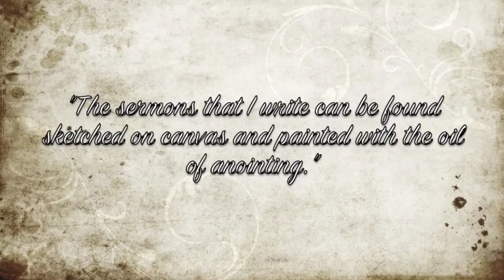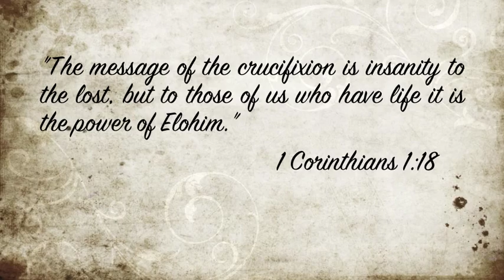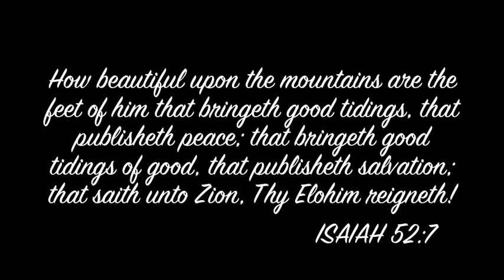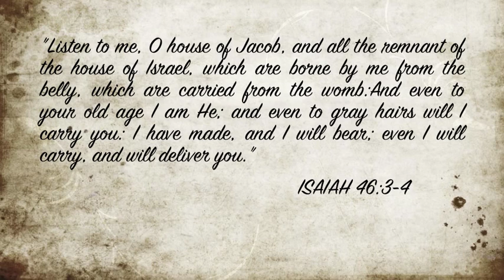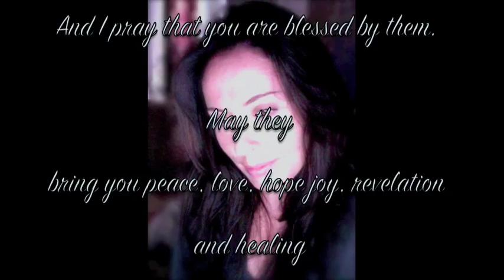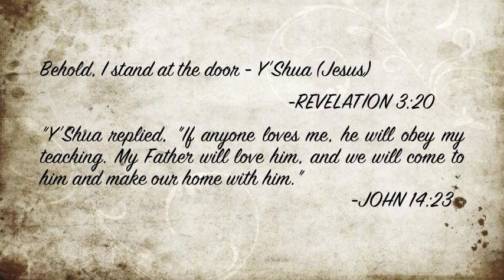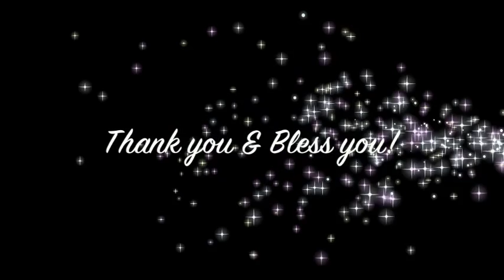Anointed Original Artwork~ By AMC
Messianic & Impressionistic Artwork

"The sermons that I write can be found sketched on canvas and painted with the oil of anointing."

w/Music

Paul Wilbur/ In Your Presence O God

Karen Davis/ Avi Ad Malkenu